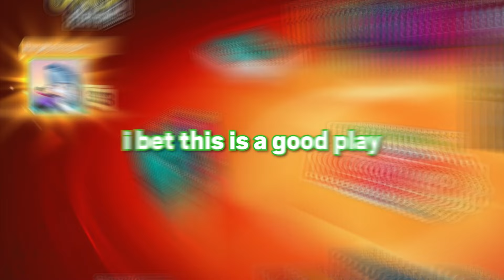This UNO session made SMII7Y hate me...